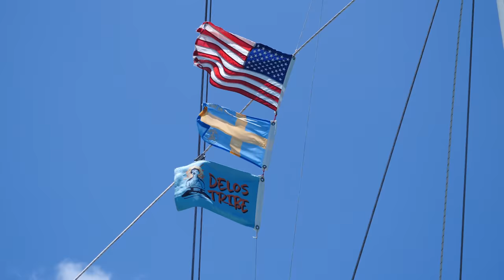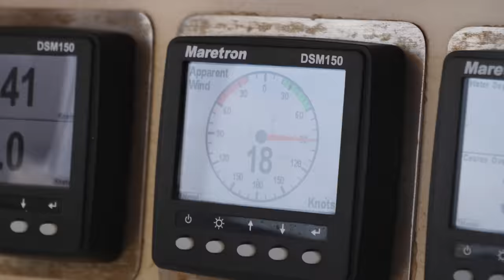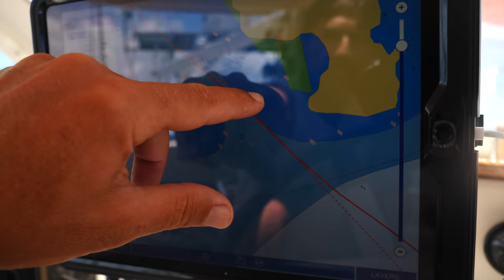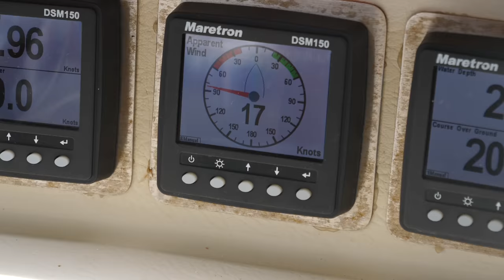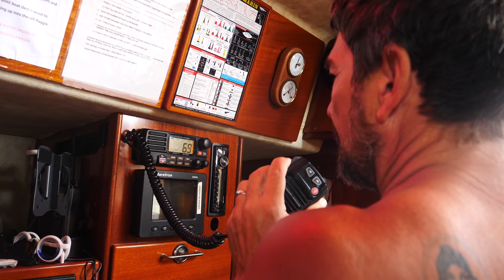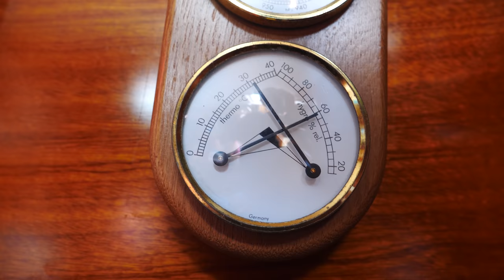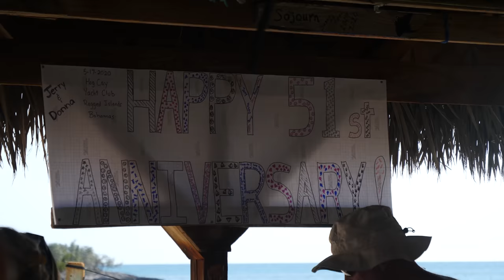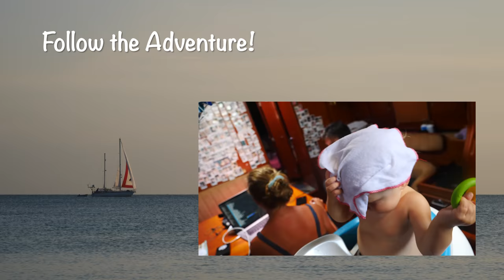UFO and MEDICAL EMERGENCY! What would you do? Sailing Vessel Delos Ep. 283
A call on the VHF from a local Bahamian family out fishing springs us into action!  We get so much help and kindness from people in the places we visit, when we can help them out it's our way of saying Thank You So Much. The weather is changing and it's time to get a move on!  We leave our beloved spot at the TTYC and seek shelter at Buena Vista Island for the night, only to spot some strange flashing lights in the sky.  Is it a UFO or merely an atmospheric phenomena?  We hope someone knows more than we do!  After an awesome sail to Hog Cay we are in the middle of cooking Pigs In A Blanket for a party when we get an EMERGENCY CALL on the VHF.  A local family was out fishing and their daughter cut herself pretty badly after falling on a conch shell.  Since we have a huge medical kit onboard we got in touch over the VHF and organized for them to tie up to Delos so we could render care.